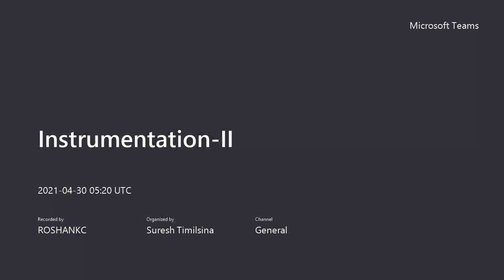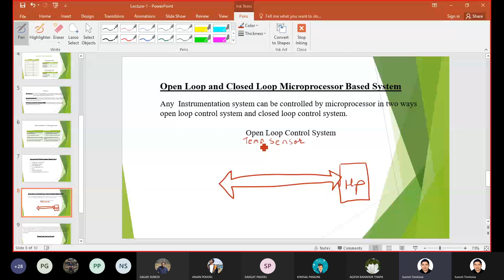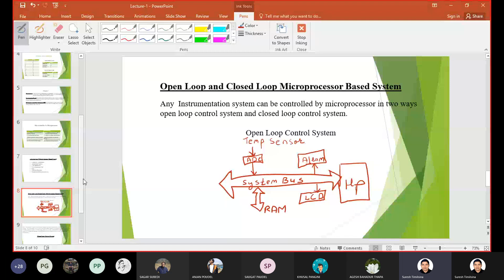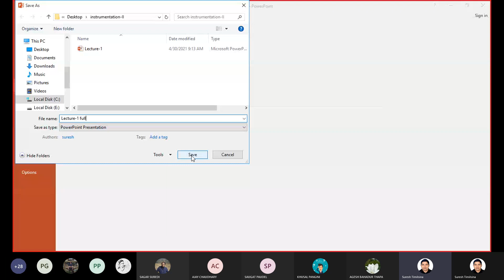Instrumentation-II || Open loop and closed loop microprocessor based system